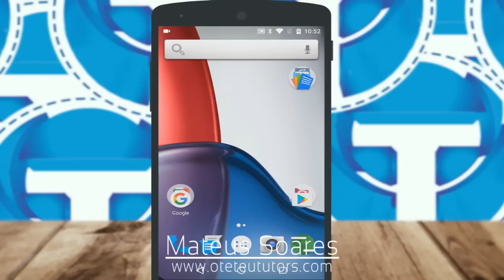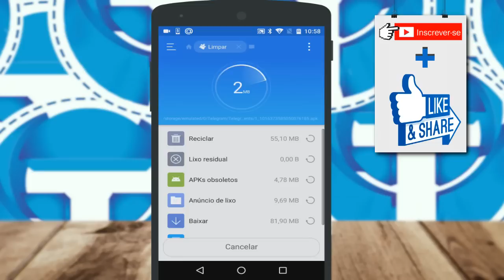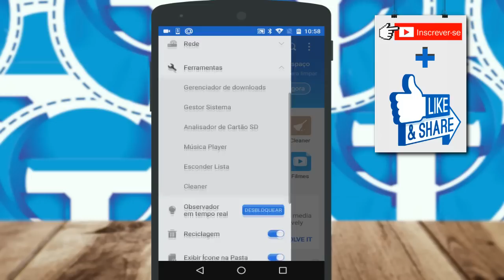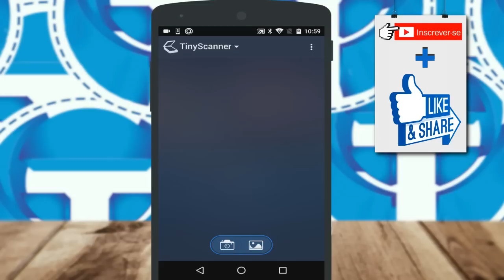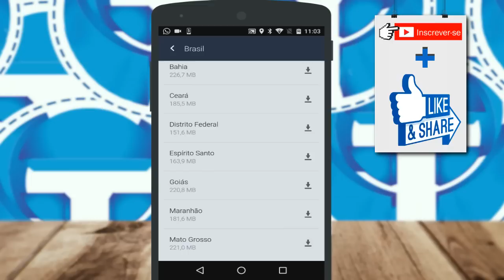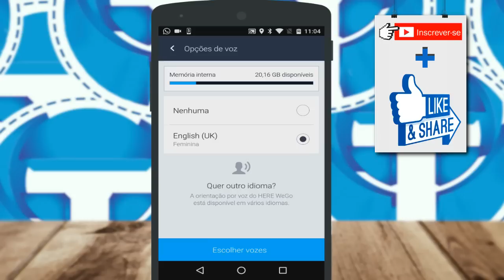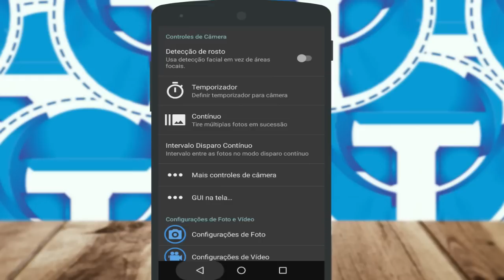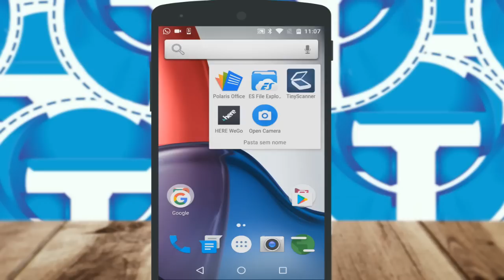5 Melhores aplicativos essenciais para o Android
Hoje mostraremos 5 aplicativos essenciais para o uso diário com o seu smartphone com android, trata-se de aplicativos que farão oi seu celular ter mais funções, está na dúvida sobre qual é o melhor aplicativo de GPS offline para o android? Ou quer um ótimo gerenciador de arquivos e outras tantas funções? Confira o vídeo e conheça os melhores apps para isso!
+ DOWNLOAD
1 - Polaris Office